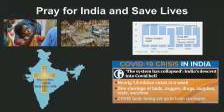Faith Fellowship praying for India during the COVID-19 crisis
Faith Fellowship Church lifts up all the people of India in Christ Jesus during the severe COVID-19 pandemic.

Get a brief overview by Kavindra Patel of the pandemic in India and the India SaveLives grassroots initiative he and a local team of friends has started to help control, prevent and slow down the spread of Covid-19 virus through vaccine drives across India.

Pastor Vince and the church prayed for the whole world including India.